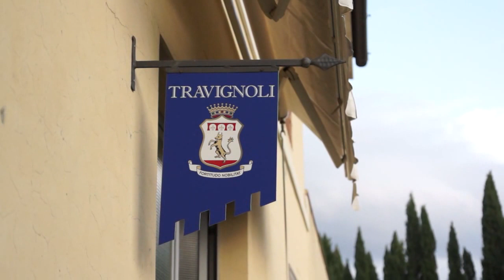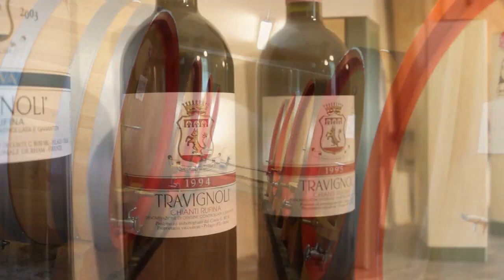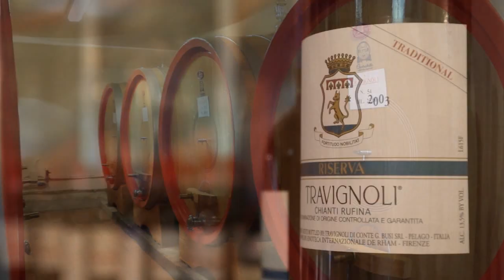VENDEMMIA IN DIRETTA FATTORIA TRAVIGNOLI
Un road movie sulla vendemmia, dove si coglie l’occasione della raccolta di uve  in Chianti per un racconto spiritoso e leggero sulle persone e sul vino. Leonardo Romanelli nelle vesti dell’esperto che viene sempre messo in crisi dall’esuberanza simpatica di Gaia Nanni. Le riprese e la regia sono di Simone Cartaginese.